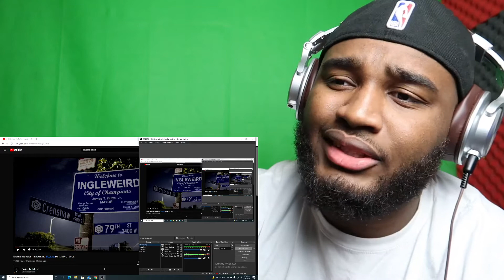Drakeo The Ruler - IngleWEIRD (Official Music Video)